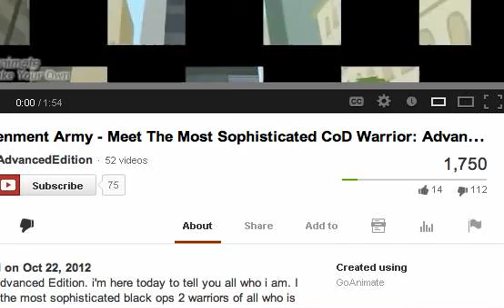Responding to AdvancedEditions video "Let's play Halo - Halo is a glitch game.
again responding to an idiotic CoD fanboy who believes that Bungie possesses a time machine and used it to travel to the future just to ripoff CoD